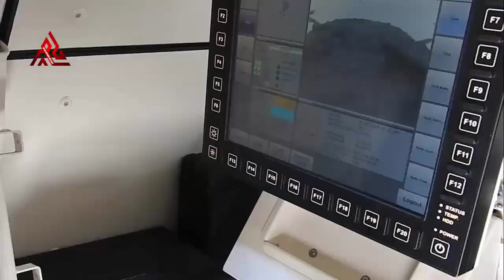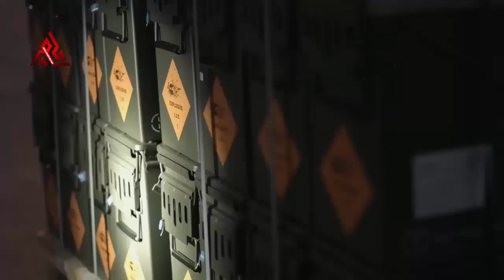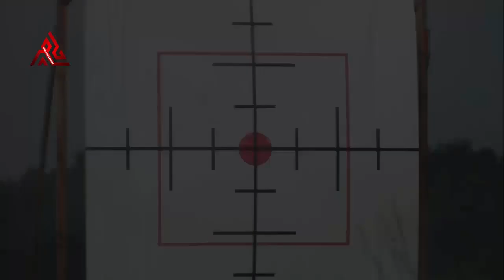Rheinmetall To Upgrade British Army's Fuchs CBRN | UK Army Fleet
Rheinmetall BAE Systems Land (RBSL) has won a £16 million (€17.5m) UK MoD contract to upgrade and sustain the British Army’s fleet of Fuchs/Fox CBRN reconnaissance vehicles and training simulator.

British Army FUCHS is a 6×6 armoured vehicle which has been adapted into a protected platform to carry out chemical, biological, radiological and nuclear (CBRN) survey and reconnaissance missions. The vehicles are equipped with automatic systems and sensors for detecting nuclear radiation as well as CBRN agents and other toxic substances.

Under the contract, RBSL – a UK-based joint venture of Germany’s Rheinmetall and UK’s BAE Systems – will address equipment-related obsolescence issues and upgrade the system with the latest generation of sensing capabilities. RBSL will also make some planned safety modifications and implement a new support contract, which will include technical support, provision of spares and repairs, maintenance, training and design services to the end of the planned service life.